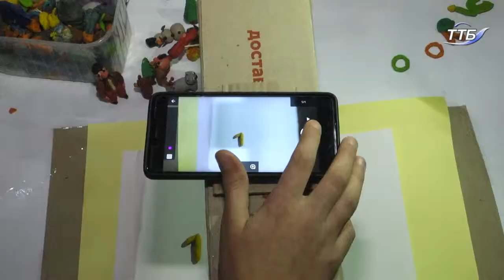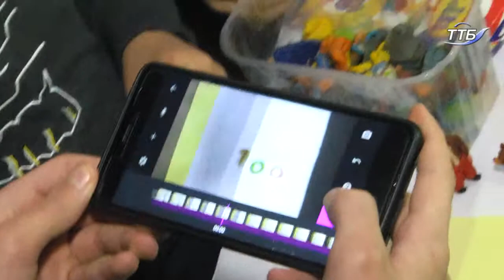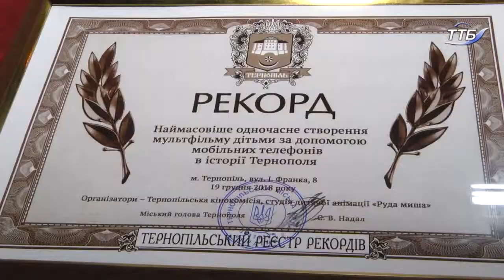У перший день "Кінохвилі" встановили мультрекорд